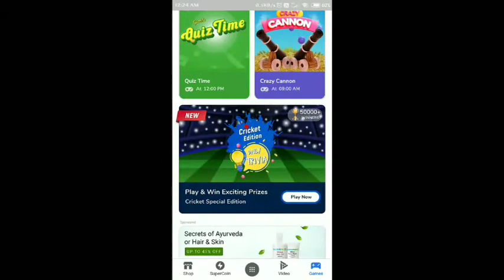Flipkart Daily Trivia Quiz Contest Answers Today | 24th October 2020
Flipkart Daily Trivia Quiz Answers today,24 October 2020  ,Daily Trivia Quiz Answers today Flipkart,Daily Trivia Quiz Answers today,Flipkart Trivia Quiz Answers today,Trivia Quiz Answers today Flipkart,

Trivia

1) Former Australian batsman Simon Katich is currently the coach of which IPL team?

Ans : Royal Challengers Banglore

2) Which of these is a stadium in South Africa that has hosted an IPL match?

Ans : Buffalo Park

3) Who among these was not one of the ’icon players in the inaugural season of IPL?

Ans : MS Dhoni

4) Which of these teams was a part of the first ever-tied IPL match?

Ans : Rajasthan Royals

Go
5) Who scored the most runs (158) in the first ever match of the IPL?

Ans : Brendon McCullum
12 October 2020 Amazon Quiz, Amazon Quiz 12 October 2020 Answers, 12 October 2020 Amazon Quiz Answers, 12 October 2020 Amazon Quiz, Amazon Quiz 12 October 2020 Answers, 12 October 2020 Amazon Quiz Answers,